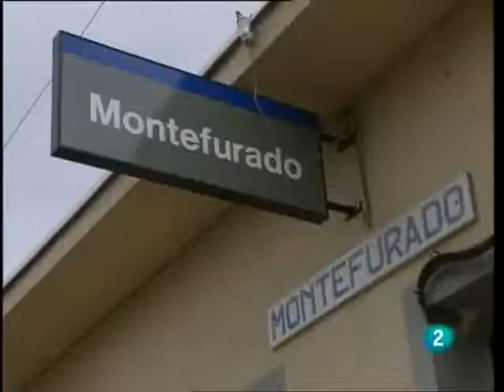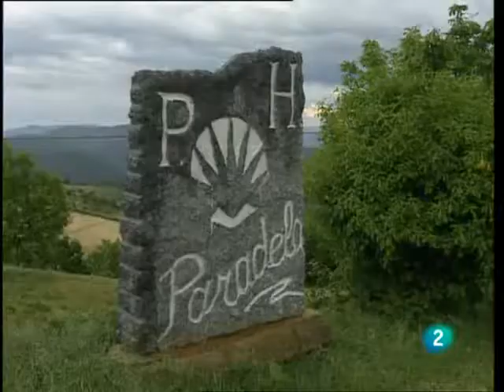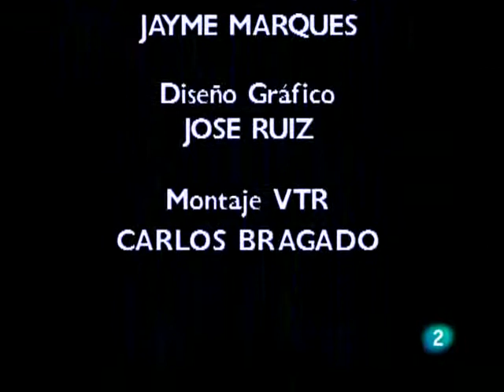Un país en la mochila Lejos del mar Galicia